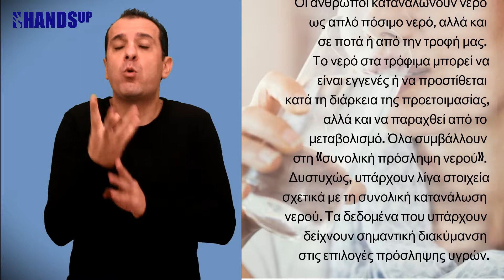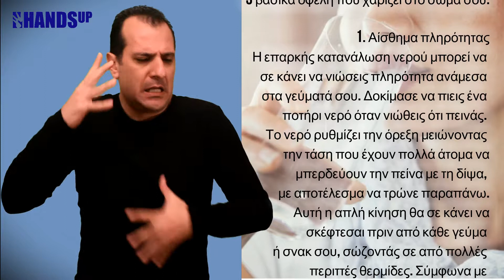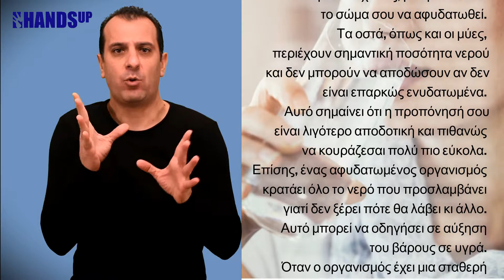Νερό: οφέλη που χαρίζει στο σώμα σου